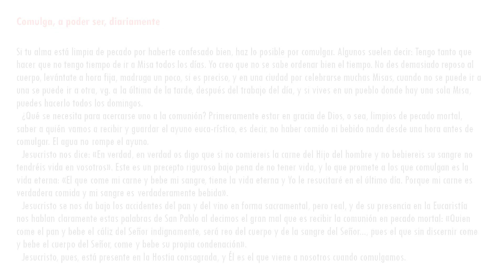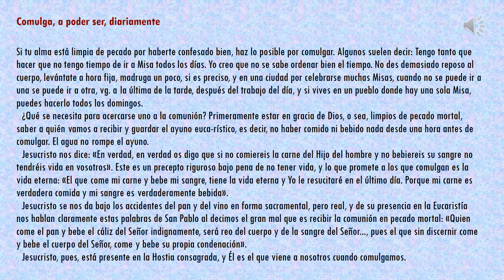Un plan de vida: 6 Comulga diariamente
Benjamín Martín Sánchez